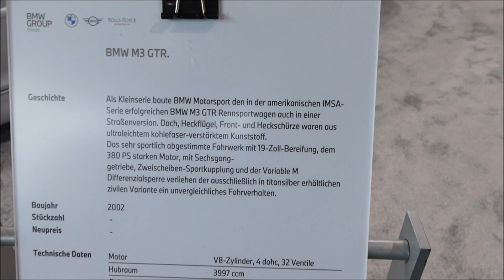BMW M3 GTR E46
BMW M3 GTR V8 Retro Classics Museum 2024 ❤️

BMW M3 GTR.

Story

As a small series, BMW Motorsport also built a road version of the BMW M3 GTR racing car, which was successful in the American IMSA series. The roof, rear wing, front and rear apron were made of ultra-light carbon fiber reinforced plastic. The very sporty chassis with 19-inch tires, the 380 HP engine, six-speed gearbox, twin-disc sports clutch and the variable M differential lock gave the civilian version, which is only available in titanium silver, incomparable driving behavior.

number of pieces 1 of 10

Old price $250,000 in 2002

New price

Technical data Motor V8 cylinder, 4 dohc, 32 valves

Performance 380 HP in 7000 U/min

Front brake perforated compound brake discs, internally ventilated perforated compound brake discs,

Rear brake internally ventilated

Top speed 250 km/h (limited)